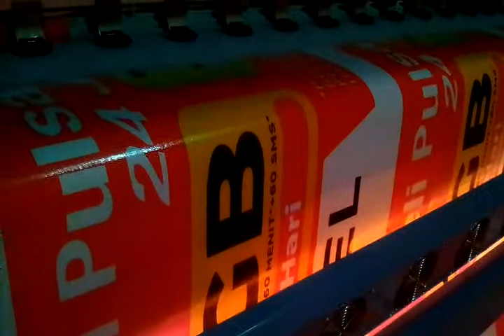VID 20180714 0832231 Performa AllWin in Galaxy Bintan Dumai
Performa AllWin in Galaxy Bintan Dumai